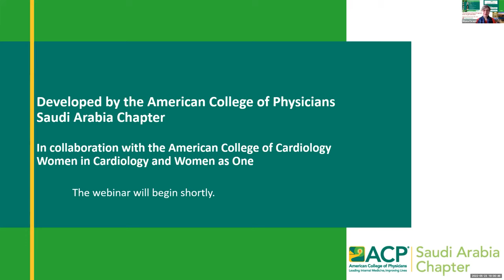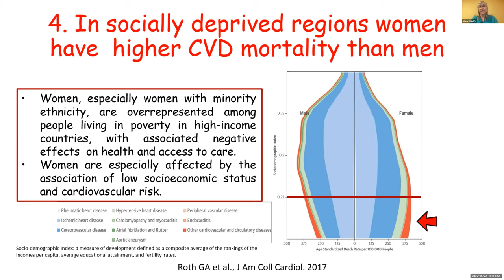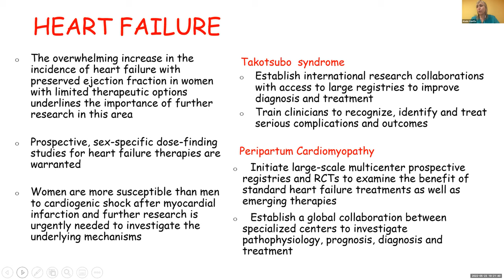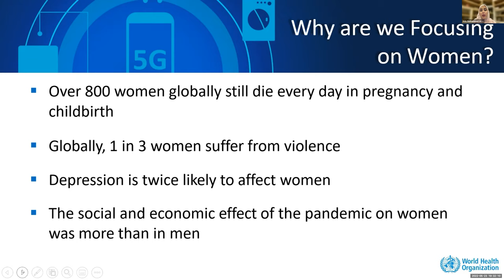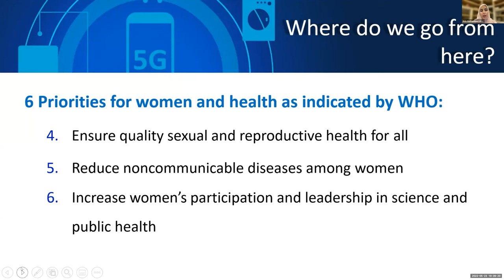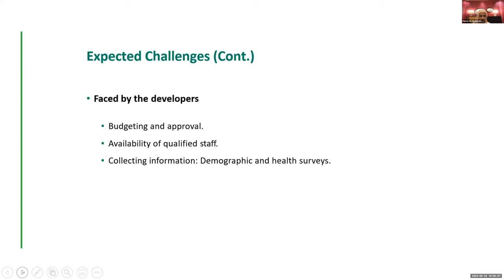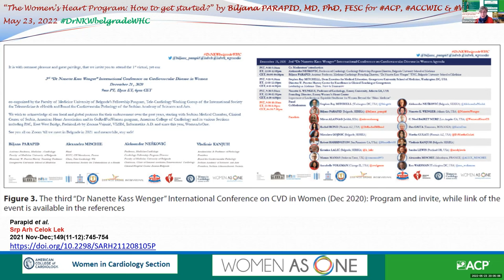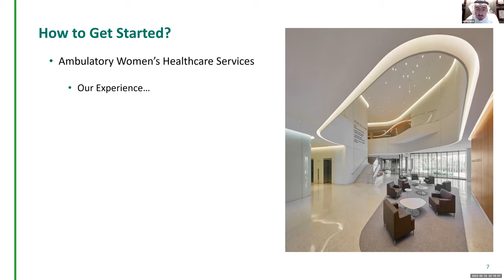Women's Health: An Initiative - webinar with ACP Saudi Arabia chapter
In May 2022, we joined with the American College of Physicians, Saudi Arabia Chapter for a webinar discussing the rationale and services of women's health programs. Hear from distinguished faculty from Saudi Arabia and abroad on this important topic.